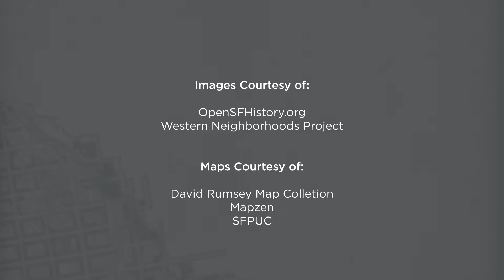Woody's Sunset Watershed Story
Each watershed in San Francisco has a unique story.  Nature spaces and how water moves through the landscape via creeks, lakes, and wetlands play an important role in how we connect to the places we live.  San Franciscans have a long history of protecting these places and bringing to life the stories of their watersheds. Check out our watershed story videos to hear from a community of local storytellers and discover your watershed today!

The views and opinions expressed in this video are those of the interviewees and do not necessarily reflect the official policy or position of the San Francisco Public Utilities Commission.